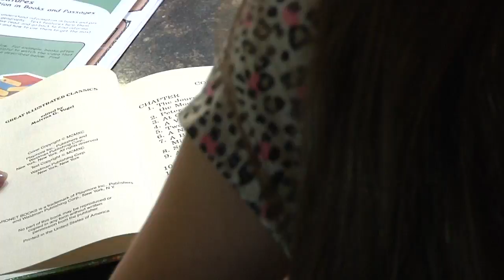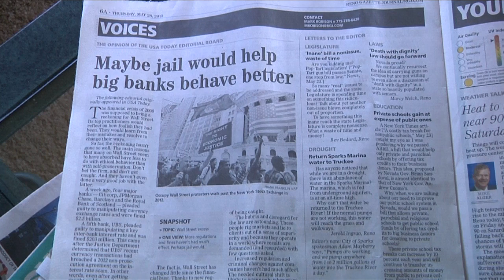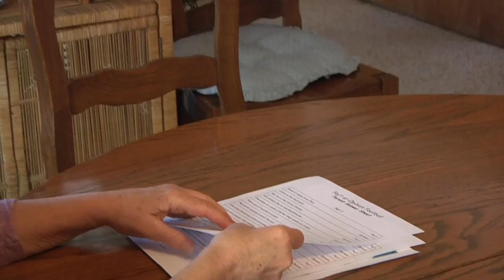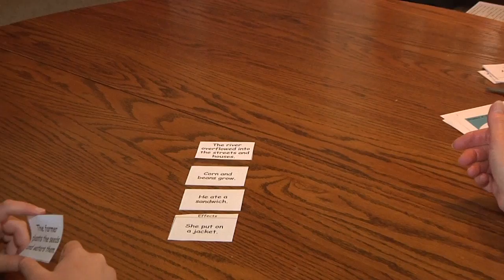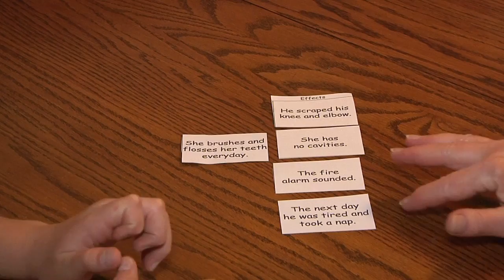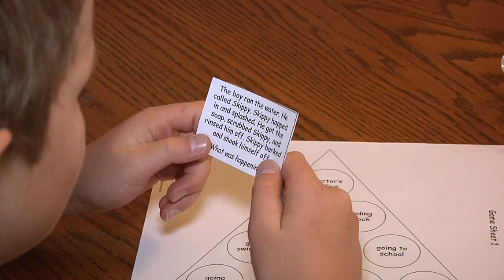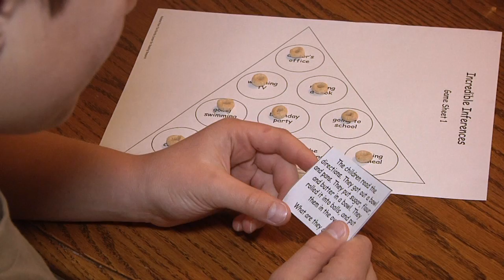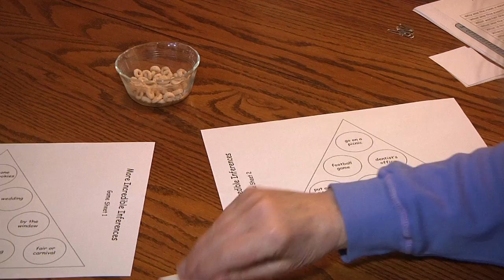Grades 4-5 Reading Comprehension